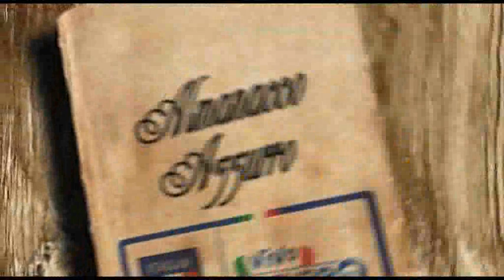23 febbraio 2000 - L'esordio azzurro di Gennaro Gattuso - Almanacchi Azzurri